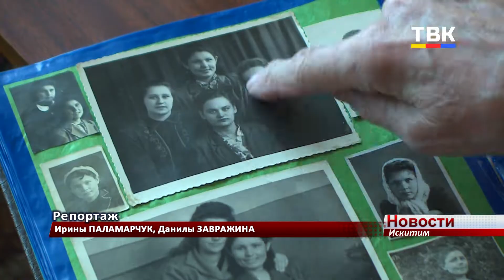Жительница Искитима в 91 год возглавляет ветеранскую организацию, пишет стихи и увлекается оригами